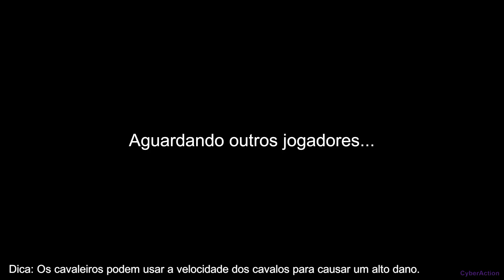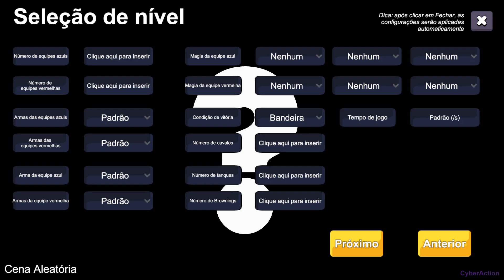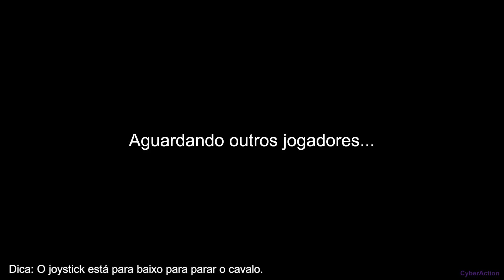Bishojo Battlefield - Gameplay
Um divertido jogo de tiro onde você pode personalizar a jogabilidade, como zumbis segurando submetralhadoras e atirando em alienígenas, ou cães lobo segurando espadas de samurai e lutando contra forças especiais em combate corpo a corpo... O quão inesperado serão os cenários depende da sua imaginação.